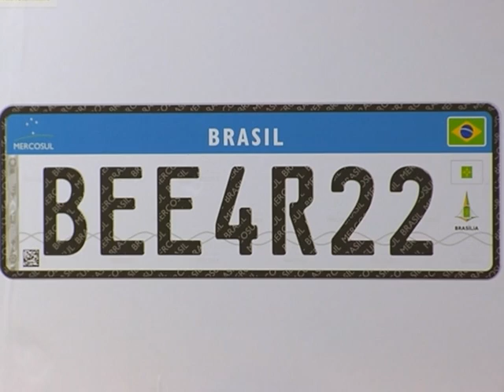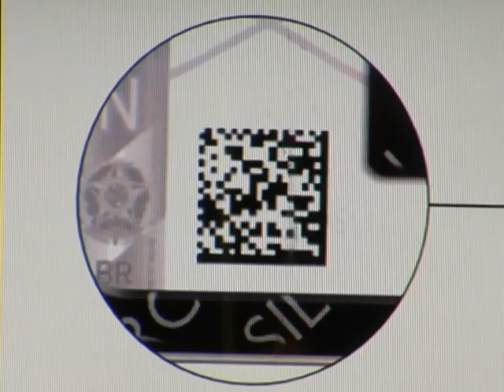Veículos licenciados terão placa no padrão Mercosul a partir de 2016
NBR NOTÍCIAS - 04.12.14: Nesta quinta-feira (5), foi apresentado o novo modelo de placa unificada para automóveis licenciados de todos os países do Mercosul. Os veículos terão identificação padronizada a partir de 2016, com quatro letras e três números, fundo branco, cores que vão variar de acordo com a categoria do automóvel e nove itens de segurança. A medida vai facilitar o acesso a dados como modelo, marca, fabricação, tipo de veículo, além de gerar informações sobre roubos e furtos. Os veículos antigos não são obrigados a trocar a placa, exceto em caso de mudança de domicílio ou categoria.